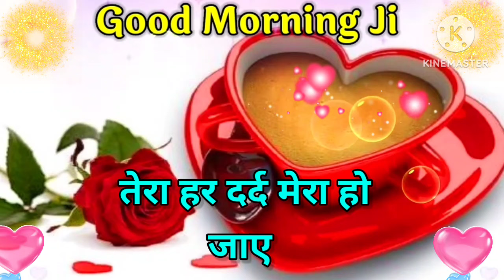Good Morning status, 🌹Good Morning shayari, 🌹Good Morning video, 🌹Good Morning